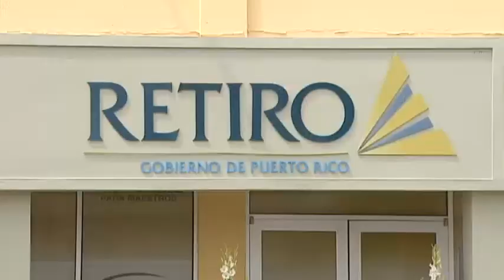Gobernador Anuncia Creación de Empleos en Fábrica de Moca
El gobernador Alejandro García Padilla estuvo en la fábrica de zapatos militares Lifestyle Footwear en Moca.  Allí anunció la creación de más de 100 empleos pero además reaccionó a la paralización de la ley que reforma el retiro de maestros.  Así mismo se expresó en contra de los desembolsos desmedidos para algunos alcaldes que aunque están en ley no van acorde con la situación financiera del país.